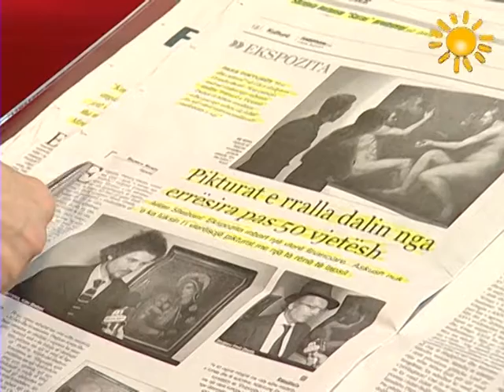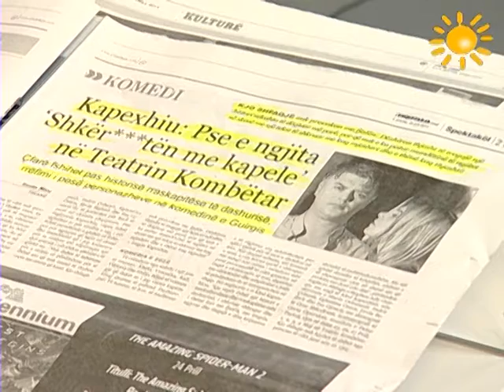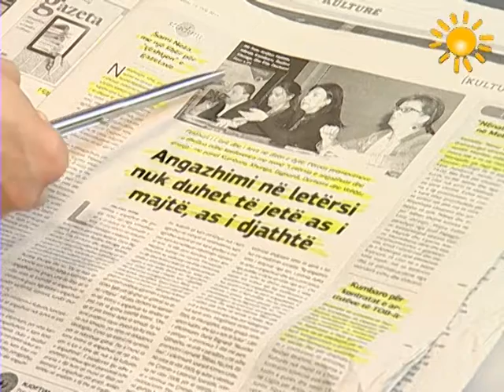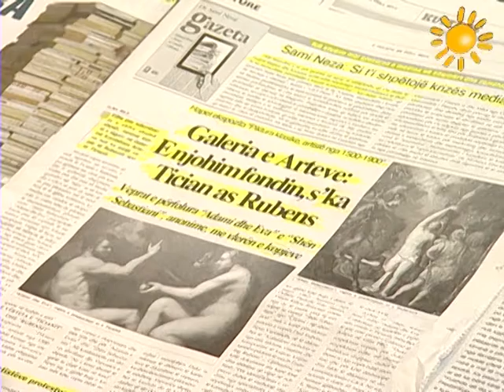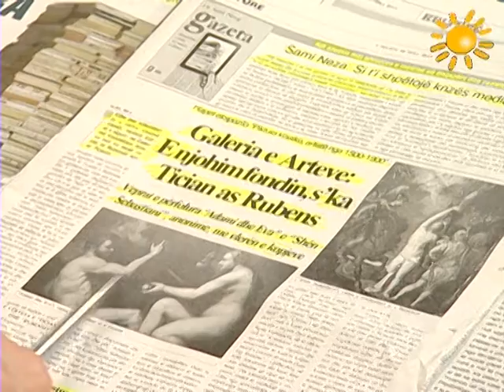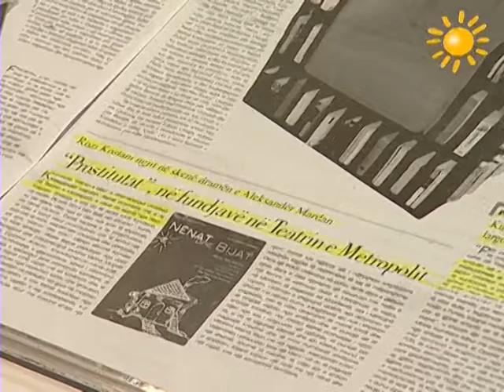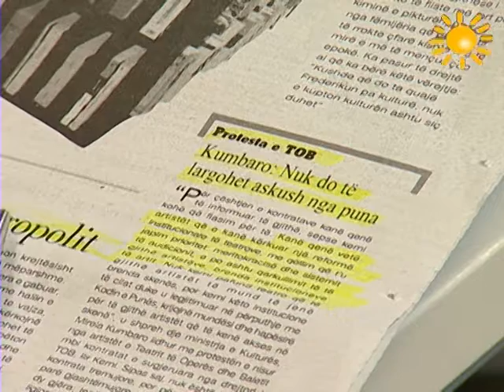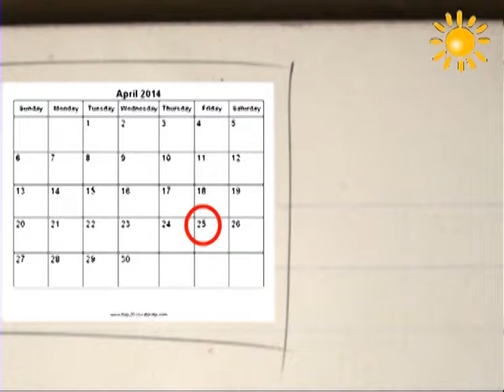A1 Report - Rreze Dielli dt 25 Prill 2014 Titujt nga Kultura